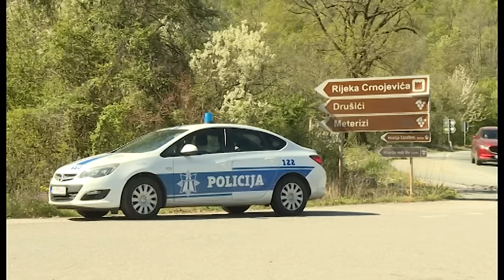NOVA - UHAPŠENI OSUMNJIČENI ZA UBISTVO MARKOVIĆA, IRENA RADULOVIĆ 04.04.2024.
Rasvijetljen je jučerašnji zločin u Meterizima. Za ubistvo Radovana Markovića osumnjičen je Beranac Haris Kočan. Osim njega, uhapšen je i državljanin Bosne i Hercegovine V. B.
I ubijeni Marković i osumnjičeni, prema podacima policije, planirali su da izvrše drugo teško krivično djelo na štetu pripadnika suprotstavljenog kriminalnog klana.